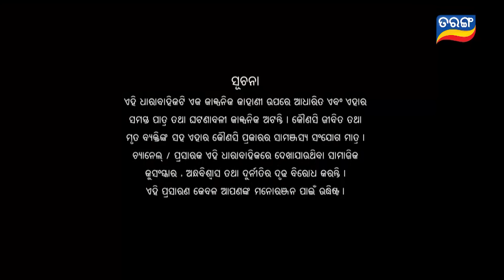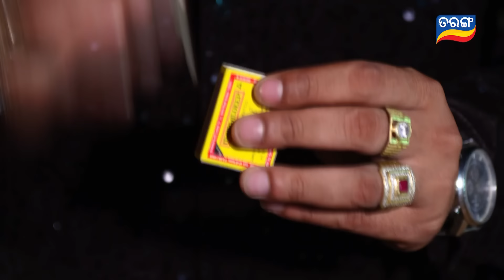Sindurara Adhikara | Full Ep 1118 | 17th Jan 2024 | Odia Serial | Tarang TV